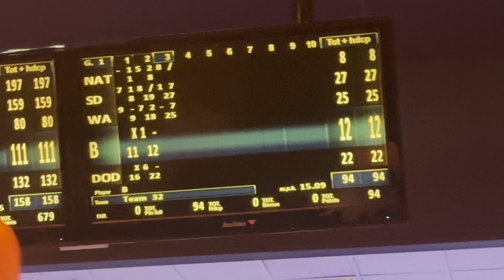Bowling at 2am